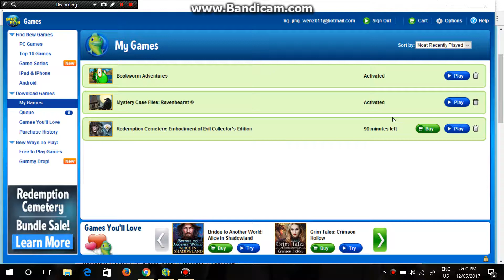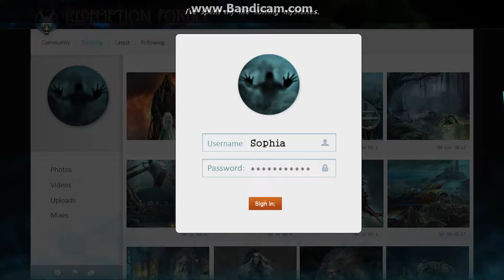Let's Play: Redemption Cemetery 10: Embodiment of Evil CE Part 1 (DEMO)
So, guys, hope you enjoy.

Be sure to like, sub and fave for more..